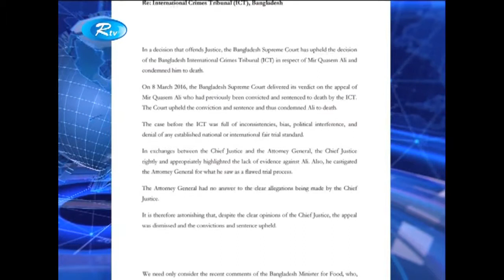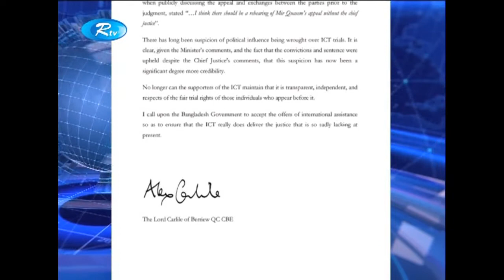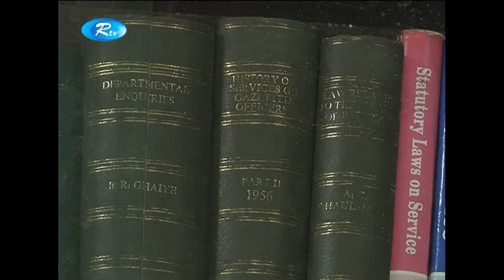বৃটিশ নাগরিক লর্ড কার্লাইলকে নিয়ে বিতর্ক চলছে